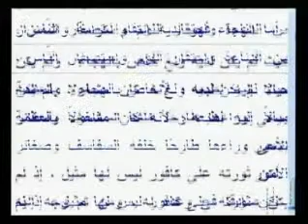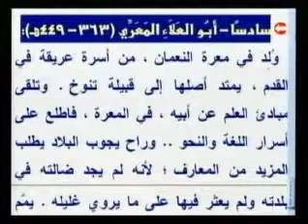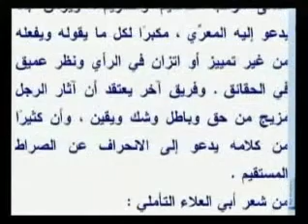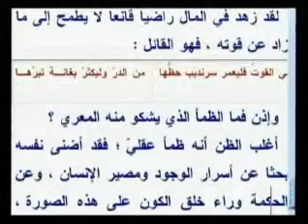اللقاء 11 - الأدب العباسي - دراسة ونصوص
د. صبري جازية - كلية دار العلوم - التعليم المفتوح